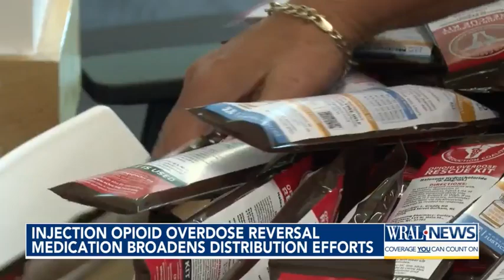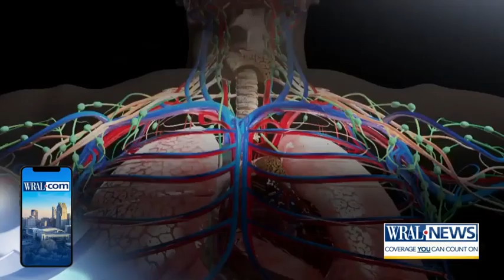youtube video #-5_pdvbWhb0